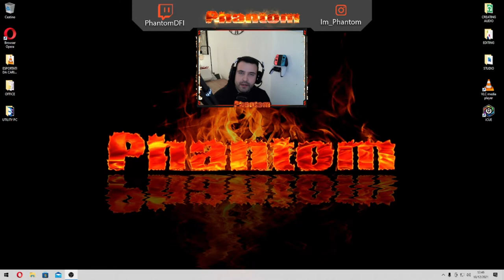NUOVO FORMAT, NUOVA INTRO, SI PARTE!!!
CIAO A TUTTI, CON QUESTO VIDEO FACCIO PARTIRE LA MIA PRIMA RUBRICA/FORMAT DEL CANALE E PRESENTO LA NUOVA INTRO,
COMMENTATE, COMMENTATE E COMMENTATE

BUONA VISIONE